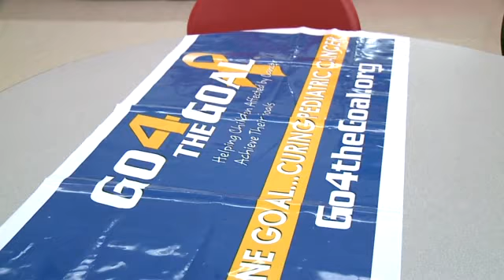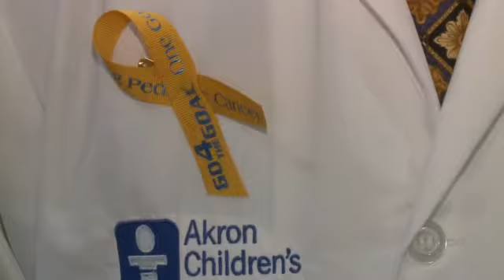Young Athlete Takes a Stand Against Cancer